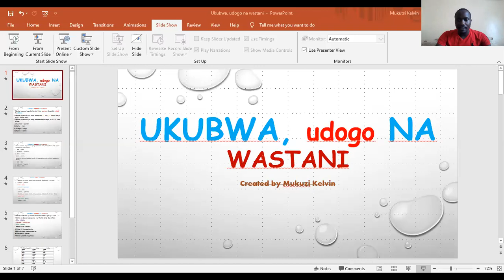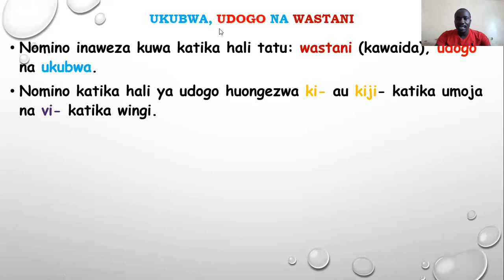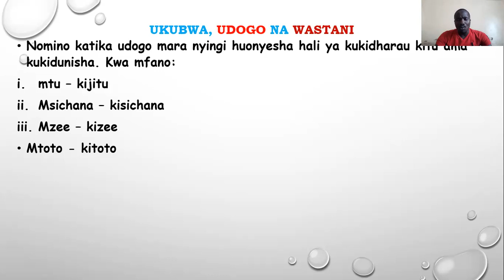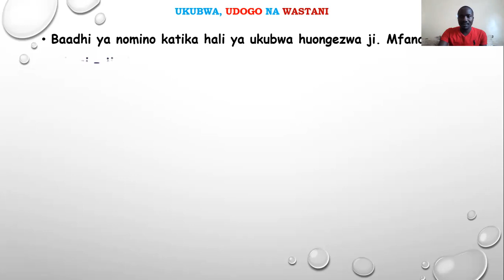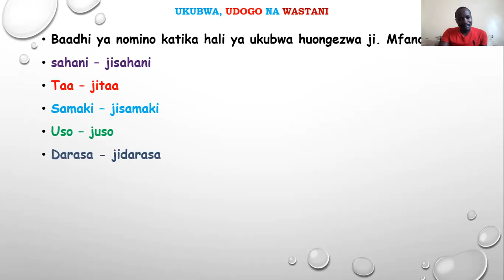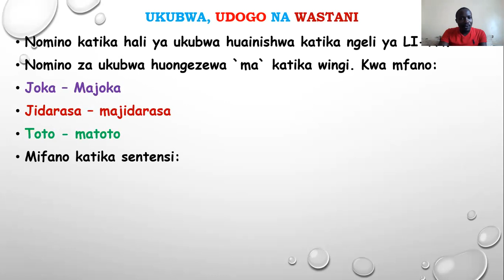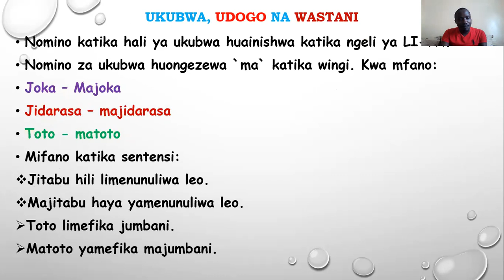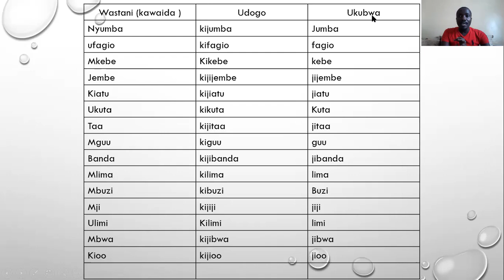UKUBWA, UDOGO NA WASTANI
Maelezo faafu kuhusu ukubwa, udogo na wastani wa nomino.